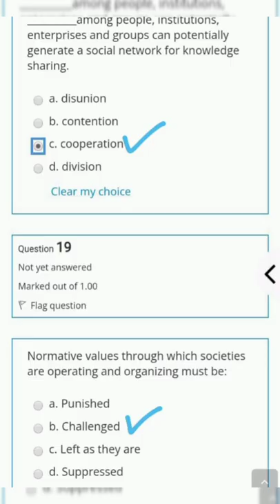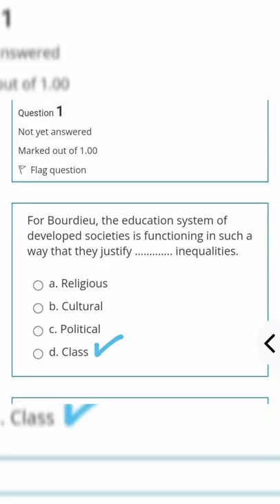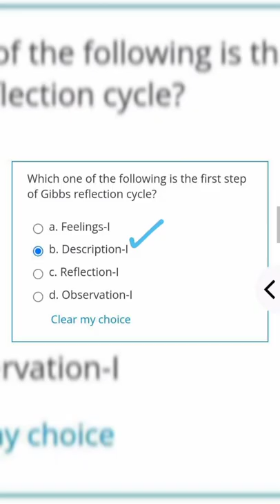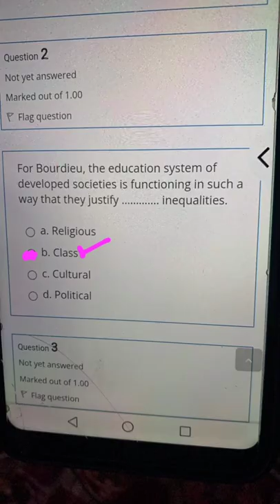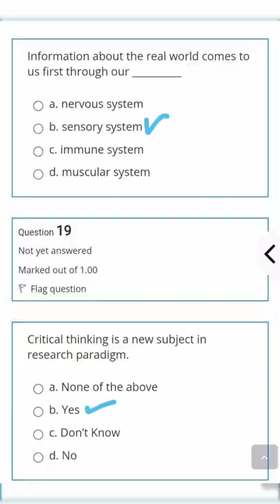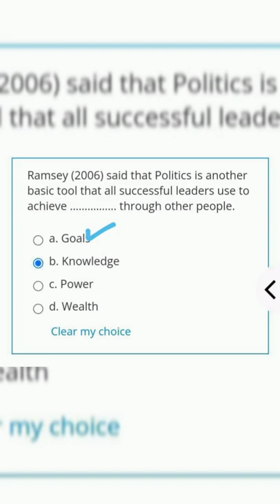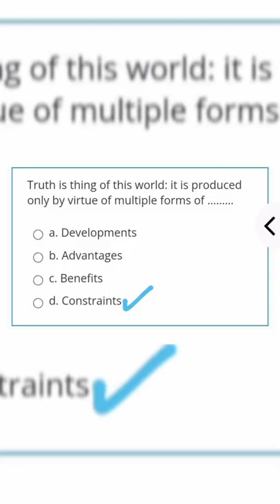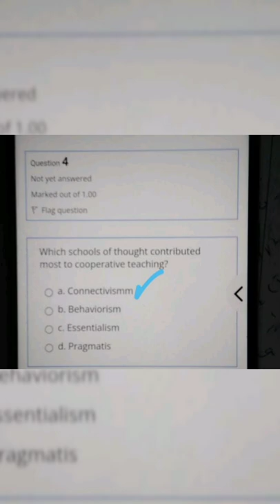8611 quiz batch 1 | AIOU BEd